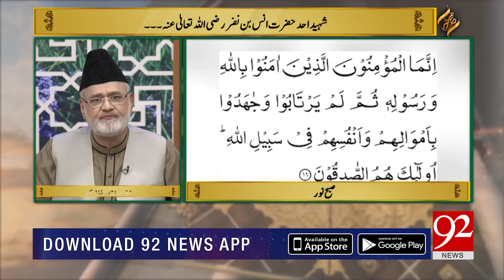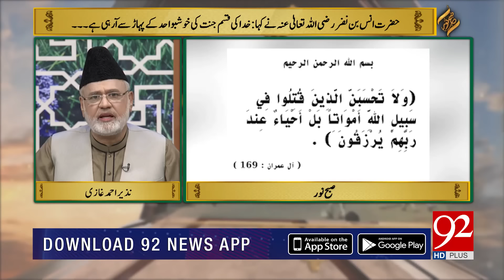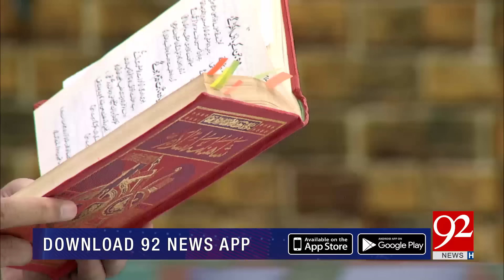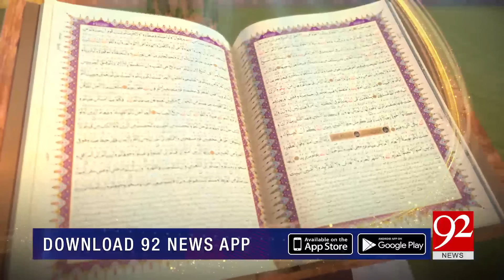SUBH-E-NOOR | Shaheed e Uhud Syedna Anas Bin Nazar (RA) | 27 June 2019 | 92NewsHD